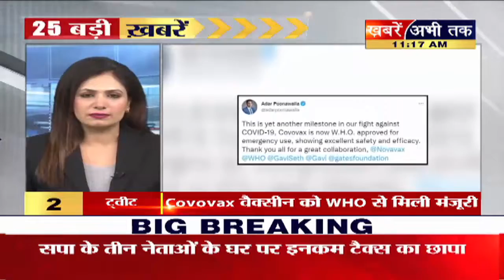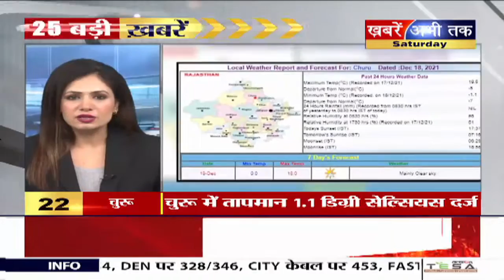Top25: देश के 11 राज्यो में Omicron ने दी दस्तक, देखिए देश दुनिया की 25 बड़ी खबरें